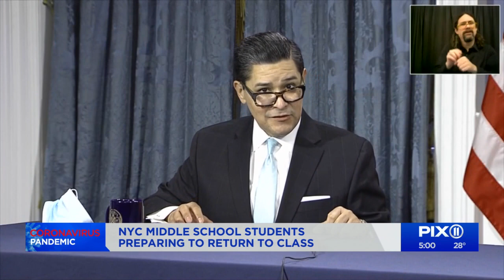Middle school students will soon return to classrooms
New York City's public middle schools will once again welcome students back to the classroom in the coming weeks, Mayor Bill de Blasio and Schools Chancellor Richard Carranza announced Monday.